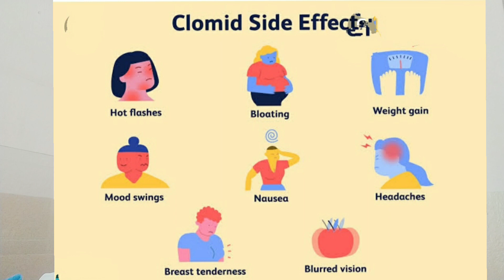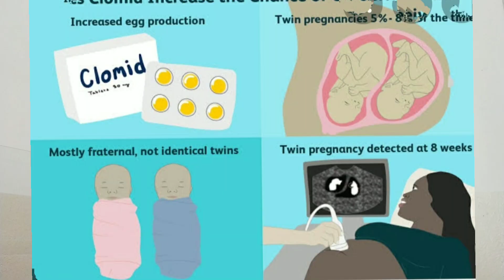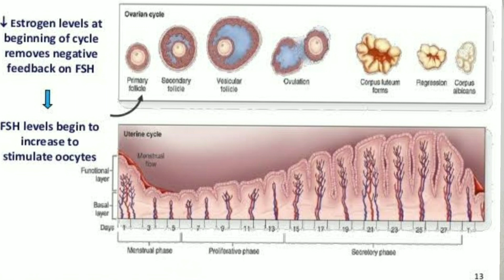Clomid tablet।। Clomiphene citrate 50mg।।Clomid use inOvulation।।Clomid tablet pregnancy symptoms।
Clomid tablet।। Clomiphene citrate 50mg।।  ।Clomid tablet pregnancy symptoms। Hindi

1)CLOMID TABLET USED TO STIMULATE OVULATION
2)clomid tablets 50mg treat pcod
3)clomid tablet 50mg is used in female infertility
4)clomid pregnancy me use Kiya jata hai
5)clomid tablet uses
6)clomiphene citrate 50 mg kya hai
7)Clomid tablet side effects
8)CLOMID TABLET KAB AUR KAISE USE KIA   JATA HAI
9)CLOMID TABLET DOSE
10) clomid success first cycle
11)clomid lene ke baad ovulation kab hota hai
12)clomid lene ke kitne din baad relation me rahe
13)clomid ke baad period Kab ata hai
14)clomid lene ke kitne din baad period aata hai
15)clomid lene ke kitne din pregnacy symptoms najar ate hai
16)clomid lene ke kitne din baad pregnant hote hain
17)clomid lene ke kitne din baad pregnancy test karna chahiye
18)Clomid lene ke kitne din baad pregnancy positive ata hai

2)आप PREGNANT है या नहीं कव ओर केसे पता लगा सकते है ? How to know pregnancy at home in hindi.

(Stay Healthy and stay Happy)